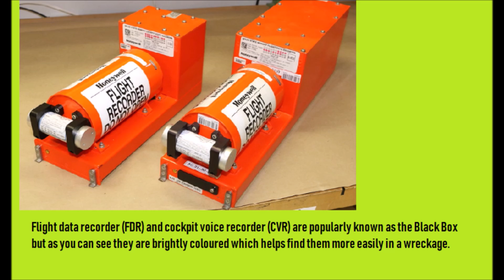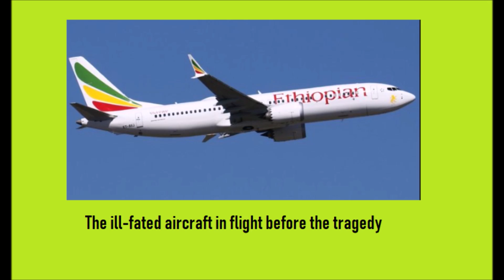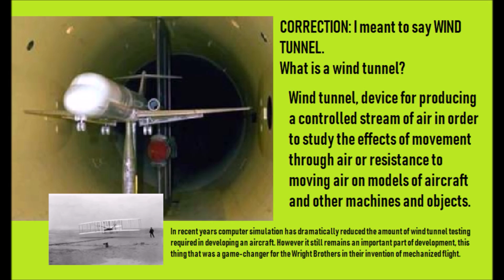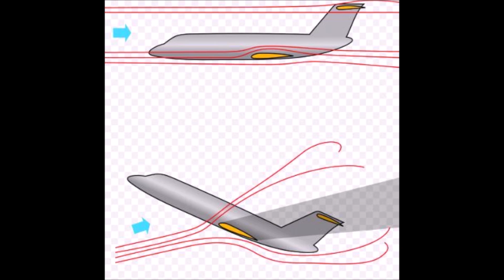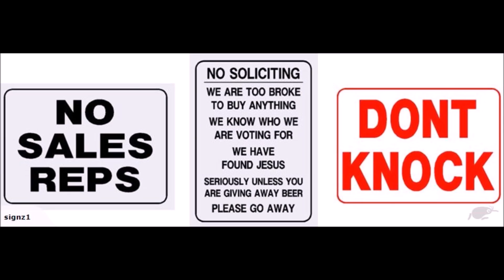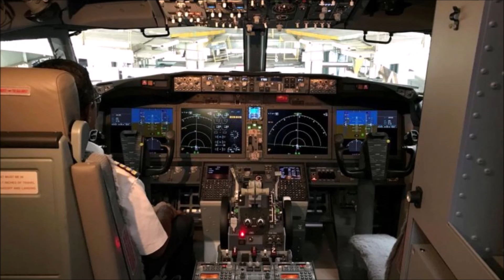Remembering The Boeing Max 8: Why An Early Better Fix Was Ignored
When the nose-up problem was first identified in the Boeing 737 Max 8 during certification, the aircraft manufacturer had another option other than software to fix the significant design flaw. The reason why they opted for shortcut is instructive and speaks to the long-term effect of the shortcut they have opted for.

Videos On this topic available on this channel